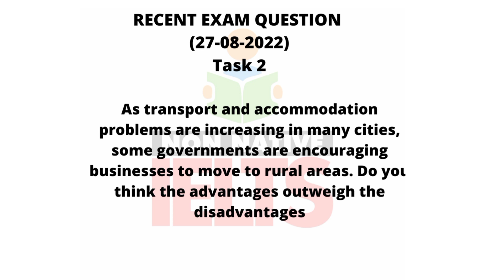Recent Exam Question Reported in India & Australia I 27-08-2022